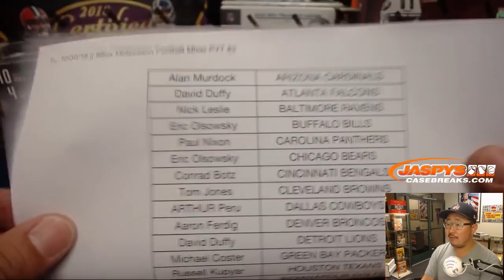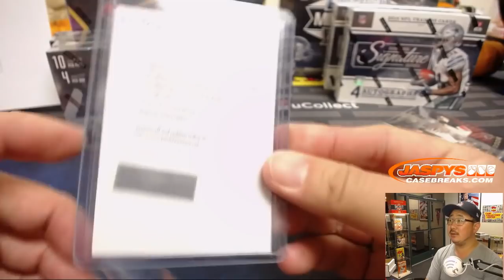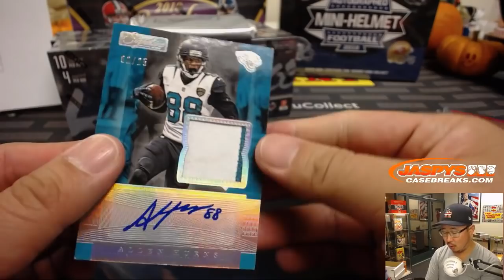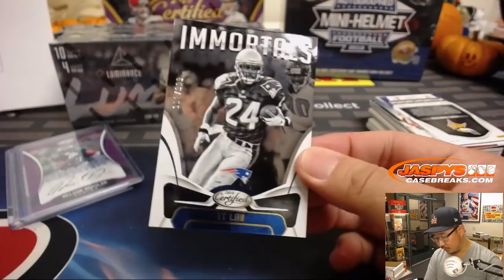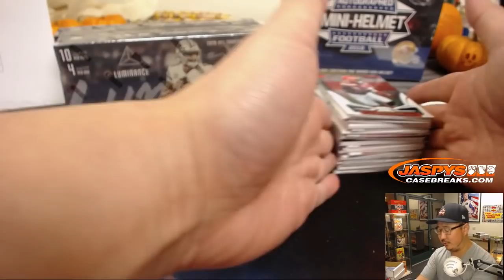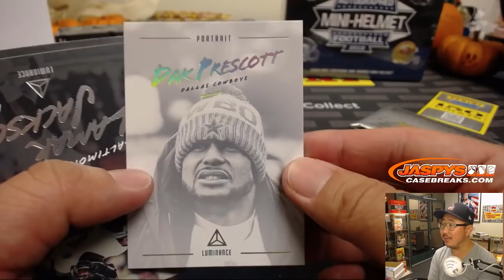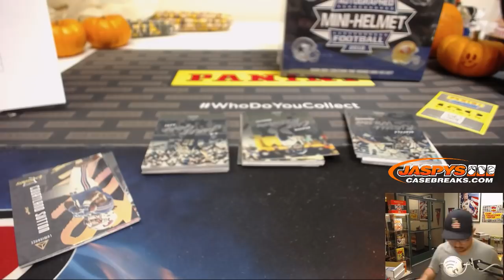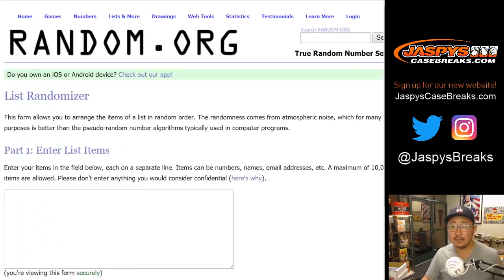Tu, 10/30/18 || 8Box Midseason Football Mixer PYT #3